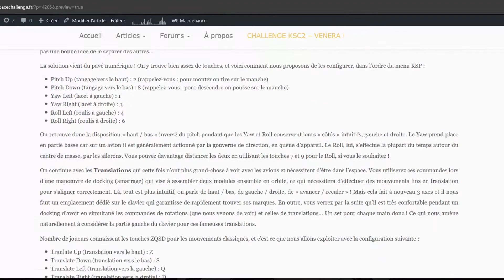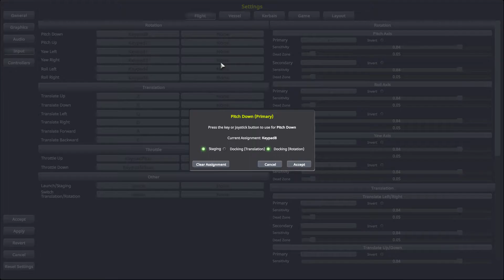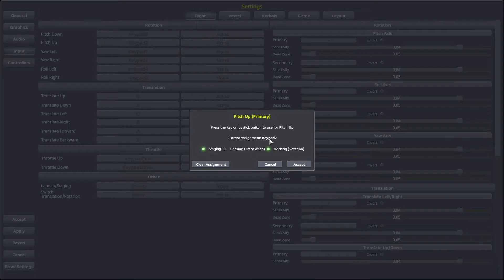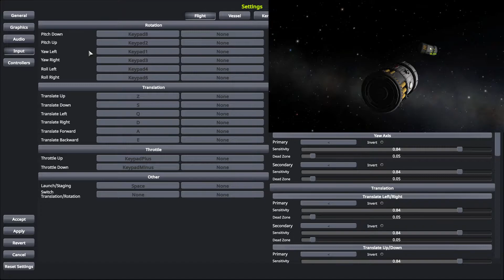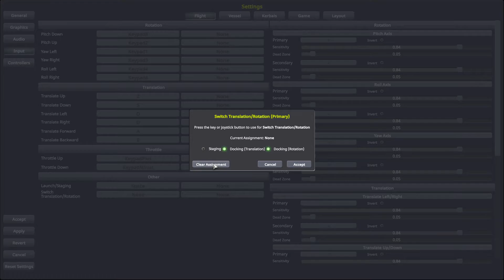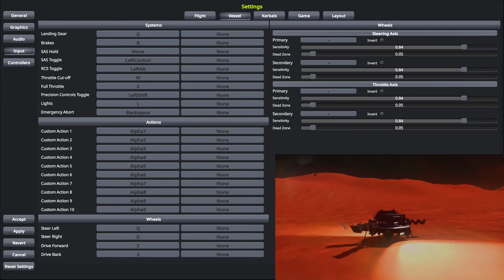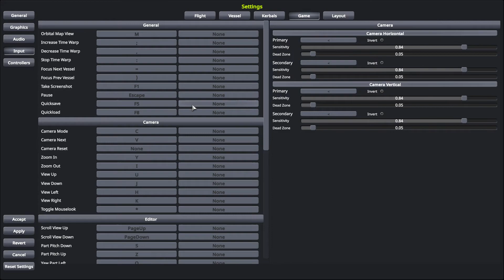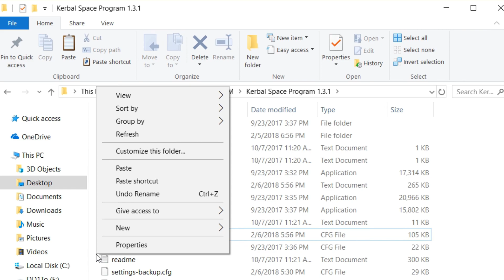[KSC - Sl'G] Suivez l'Guide n°1 : configuration des touches KSP !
En espérant que cette vidéo vous plaira, pensez à la partager et déposer un Like si c'est le cas, c'est important pour la motiv' ! :)

Premier "vrai" tuto de cette série, on commence par les bases, mais genre vraiment, avec une vidéo sur... La configuration des touches ! Alors c'est clair que c'est pas ce qu'on trouve de plus sexy quand on parle d'un jeu maaaaais c'est l'occasion de voir la traduction de TOUTES les commandes et de vous proposer un mapping aux petits oignons, éprouvés depuis des années ;)

Temps requis pour la vidéo : (la plus simple de toutes xD)

Article KSC + Script vidéo : 10h
Craft : 01h
Scènes : 01h
Montage : 03h

Musiques :

- KSP Main Theme - OrchestraTDB
- KSP Main Theme - Emil Persson

Mods : A venir